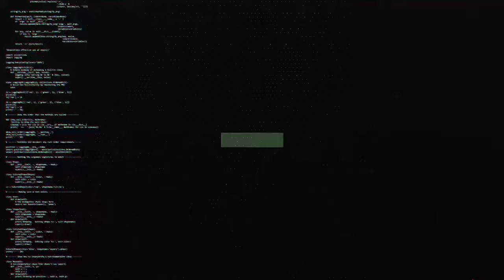Vitinha x Lee Kang in 이강인 vs Montpellier 17/03/2024 Ligue 1 - Golden Duo Highlightsᴴᴰ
Vitinha x Lee Kang in vs Montpellier